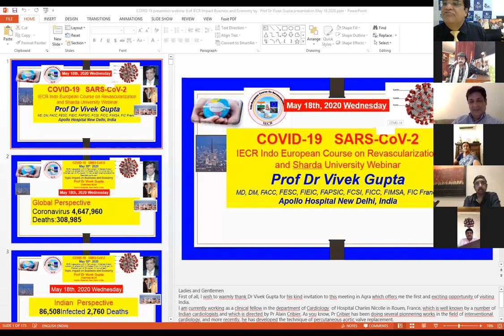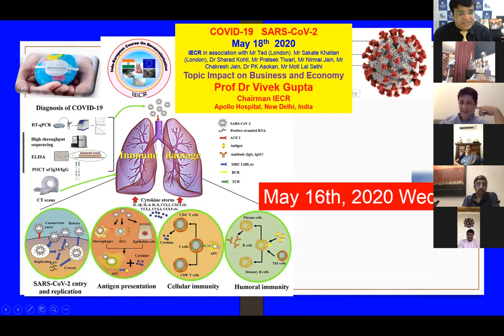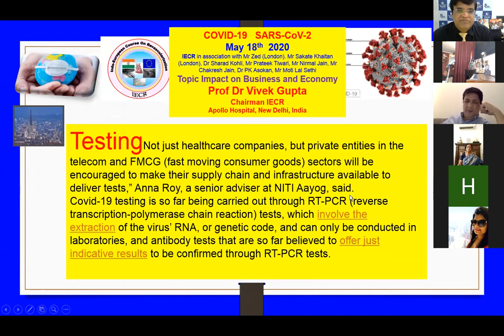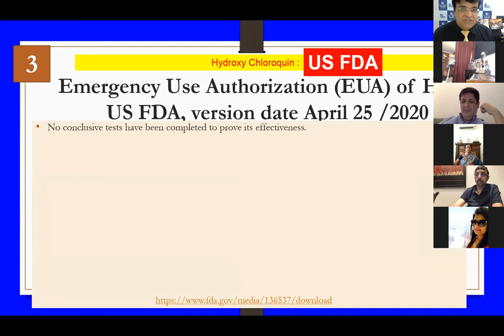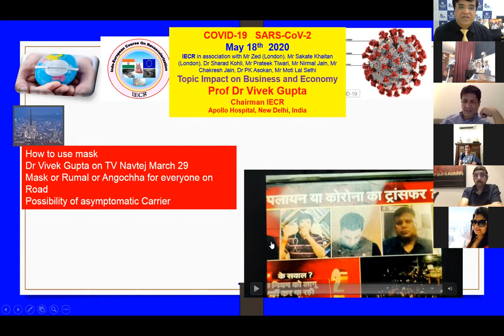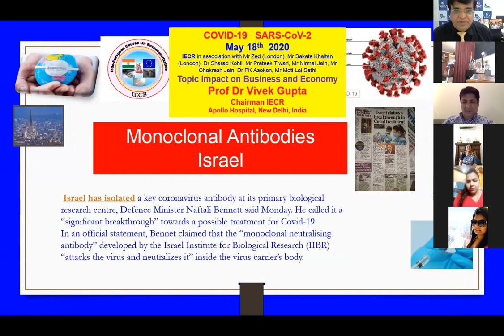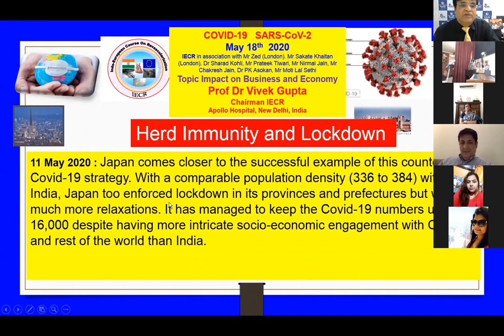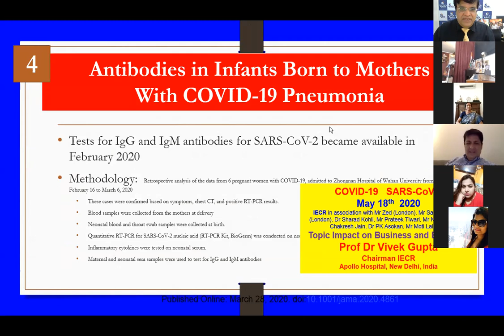IECR WEbinar 6 on 18th May with Hon Mrs Reeta Bahuguna Mrs Cama, Sharad Kohli others by Dr Vivek Gup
Indo European Course on Revascularization IECR hosted the Webinar 6 on COVID 19 Pandemic Impact on Business and Economy: Participation of Honorable Mrs Reeta Bahuguna, Mr Zarir Cama (London), Mr Sakate Khaitan (London), Dr Sharad Kohli (Economist) and Industrialist Mr Chakresh Jain, Mr Nirmal Jain, Mr Moti Lal Sethi and others. It was organized by Prof Dr Vivek Gupta Senior Interventional Cardiologist and Chairman of Indo European Conclaves The music was sung by Mr Pankaj Jeswani